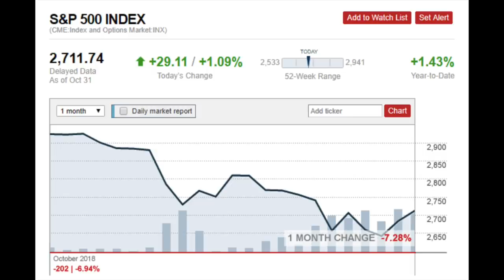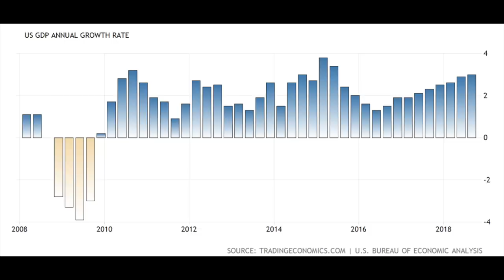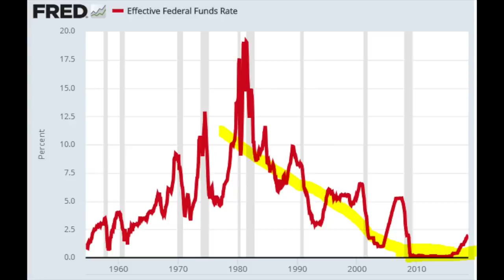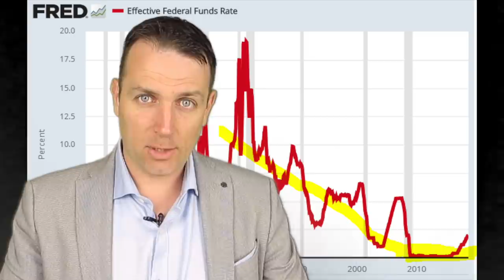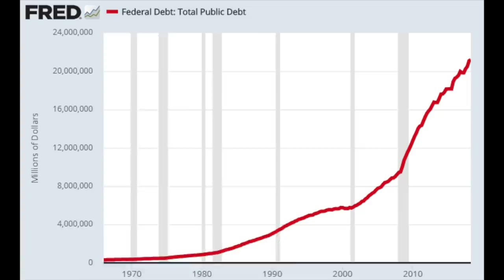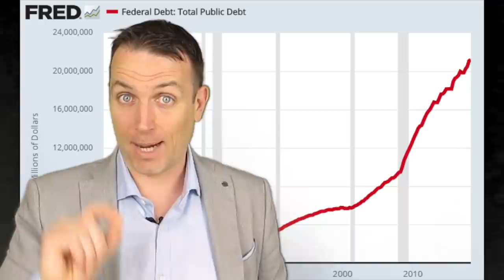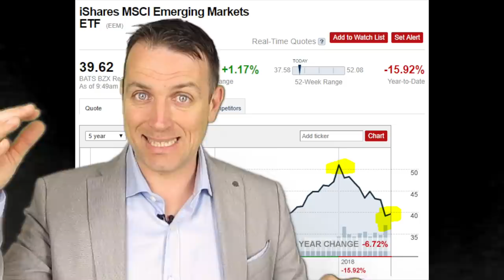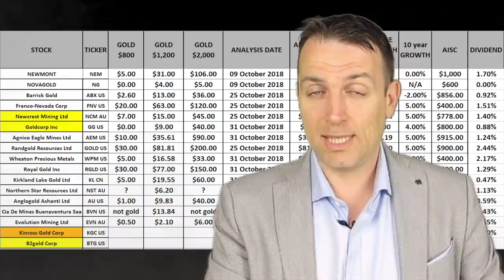STOCK MARKET NEWS - RAY DALIO: SELL STOCKS/BUY GOLD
Stock market news: A summary of Ray Dalio's interview where here says to sell stocks and buy gold! Also diversification is key!

(2:24) WHERE ARE WE NOW IN THE CYCLE
(5:58) FUTURE PAIN?
(7:22) IS CHINA IN TROUBLE?
(8:06) INVESTORS AND MACROECONOMICS - FOCUS?
(10:53) SELL STOCKS AND BUY GOLD. BONDS?
(12:34) EMERGING MARKETS
(13:27) 2019 DANGER FOR US ECONOMY
(14:09) BEST INVESTMENT FOR 2019 AND 2020

I am also a book author:
Modern Value Investing book: